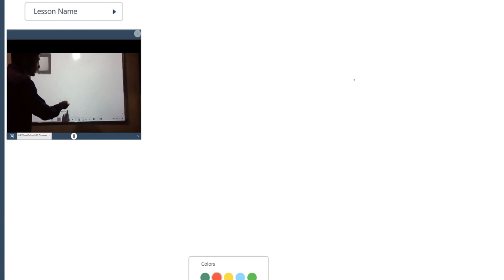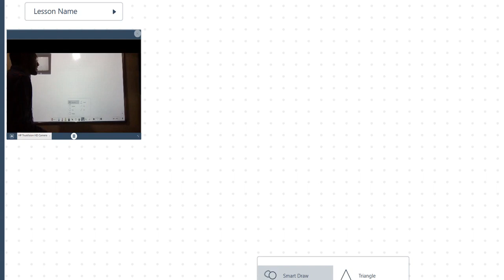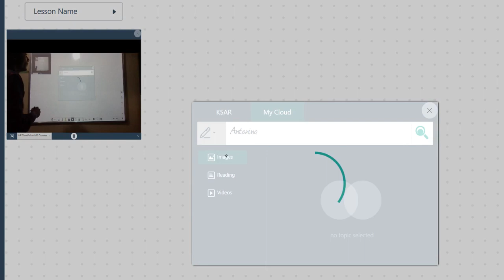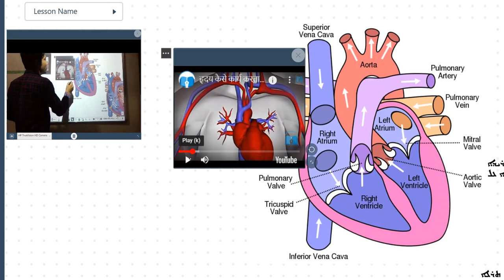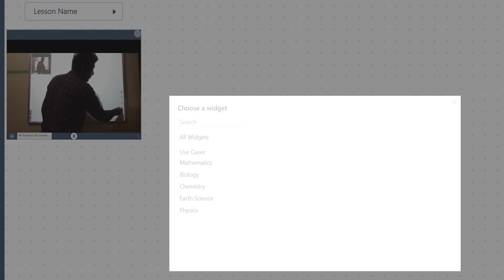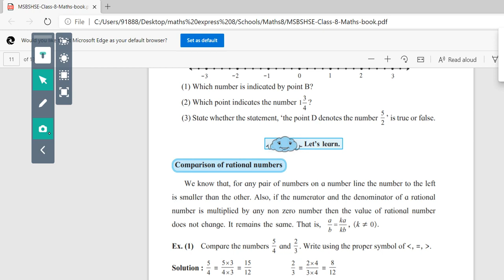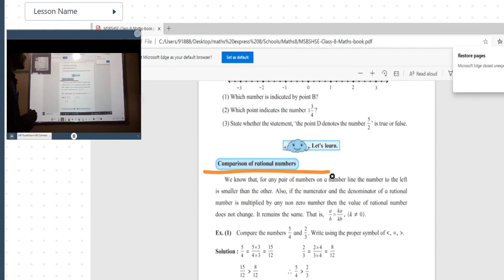Make Your Existing TV/Projector as a Interactive- Touch Screen with EyeRIS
EyeRis Cybernetyx  with Kneura Teach Demo-